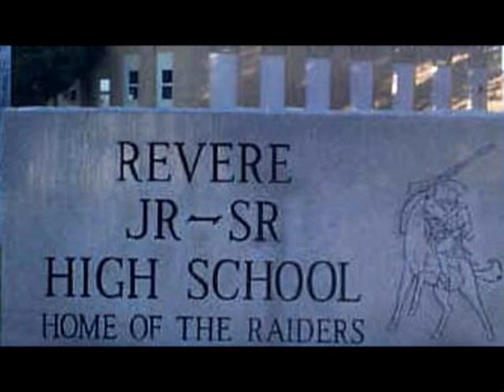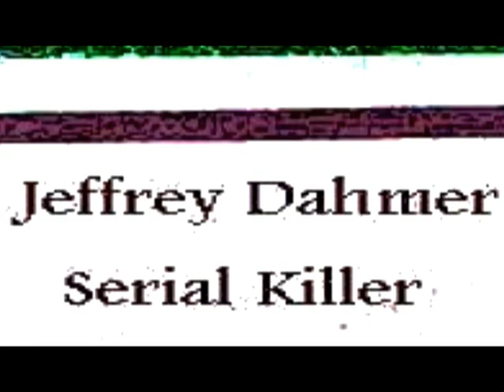Jeffrey Dahmer Documentary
project for tv production. not much. would've been longer with more details but seeing how its a high school project, it had to be like PG rated.

EDIT:
i didnt know that the music was from Resident Evil.
i got this "Uncopywritten Music CD" and this music was on it